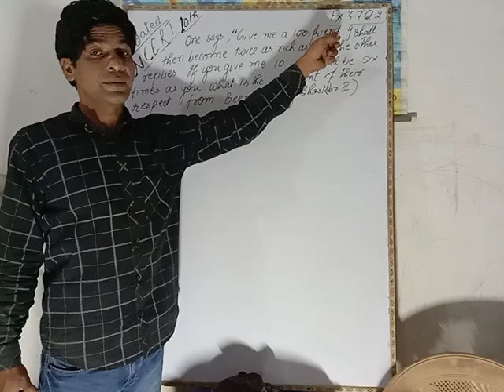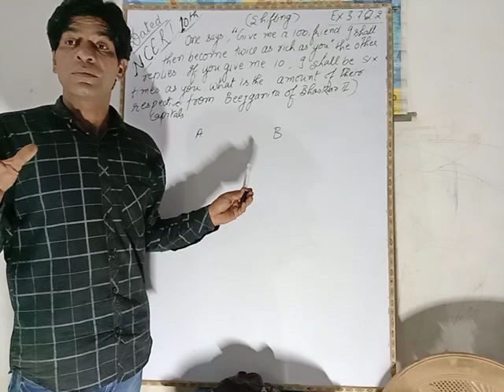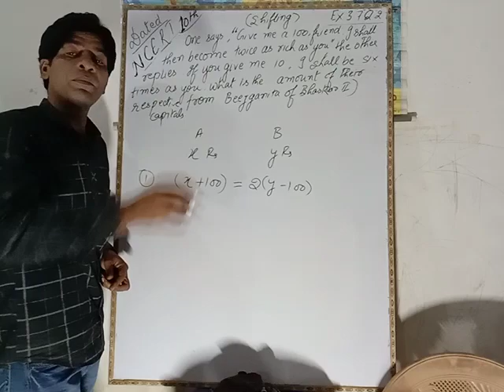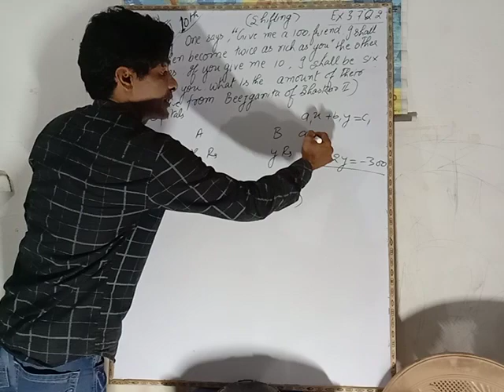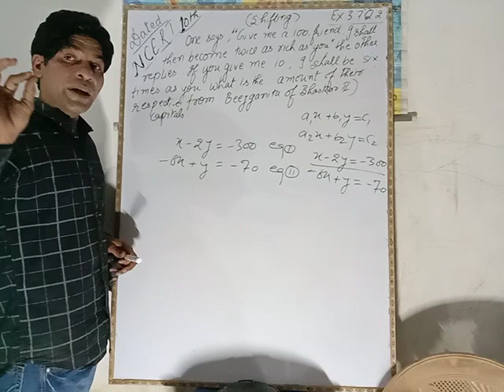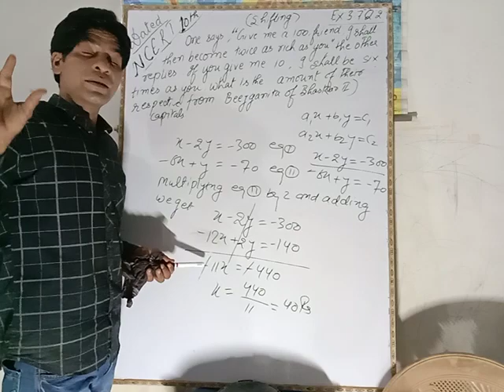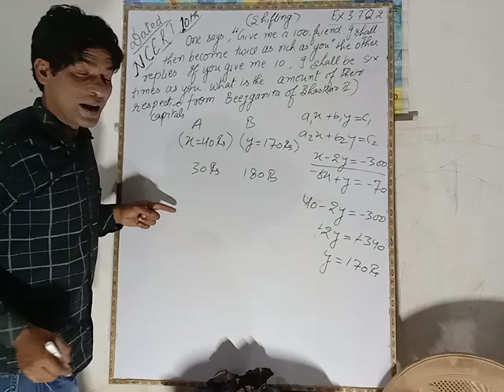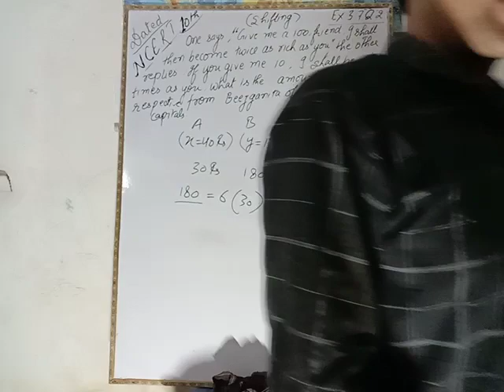Linear equations in2 variables: NCERT10 th class:Ex.3.7,(Optional)Q.(2): Competitive:Z Plus Academy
Linear equations in 2 variables: NCERT 10 th class:Ex.3.7,(  Optional ) Q.(2) also in all   competitive exams : Q:- One says, " Give me  a  100 , friend ! I shall then become twice as rich as you." The other replies, " If you give me 10, I shall be six times as you ."  Tell me ,what is the amount of their (respective) capital ?
Solutions :- Let first person is having X Rs and Second is having Y Rs and form first statement if second person gives  Rs 100 to first' person then first person gets X + 100 and second persons Lacks 100 and having Y - 100 so (1) X +100 = 2 ( Y -100) eq..no(1) and further when first person gives 10 to second person means X -10 and Y +10 then Y + 10 = 6 ( X -10) ...eq no (2) by solving we get X  = Rs 40 and Y = Rs 170 ... required Ans..: By Yash sir ❤️ Z plus academy ❤️❤️👍🙏🙏